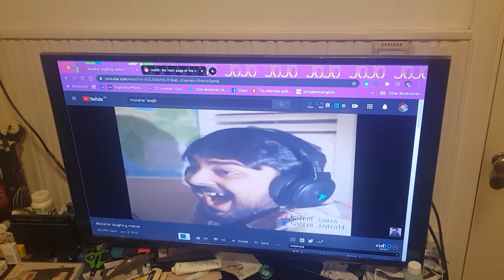Best video loop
This me Muta- I mean Joseph Brostar with a cursed video loop